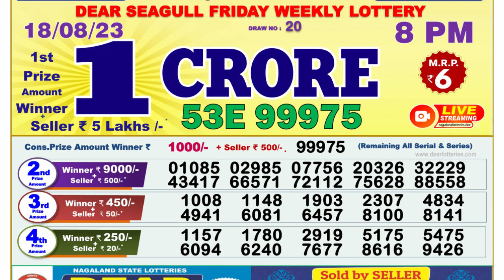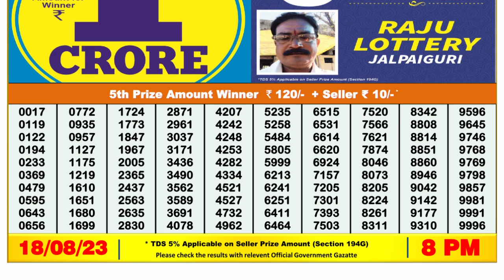🔴Dear Lottery Sambad Live 8pm today 18.08.23 Nagaland State Lottery Result